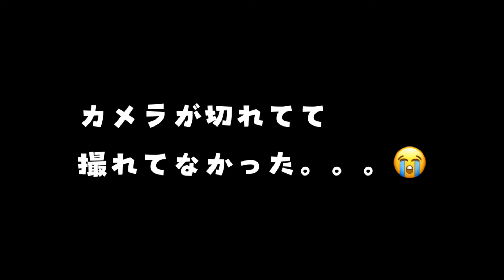【シーズー】骨折中のママを気遣うわが家の優男くんに夏の快適アイテムを買って来た！！【犬Vlog】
★家族の絆が試される？！一致団結チャレンジで愛犬に可愛すぎ注意報発令w w w

『目指せ！元気な２０歳🐶✨』
愛犬のシーズー福来(ふく)とホリスティックケア・カウンセラーのママと時々パパのゆるゆるな日常の記録！
たま〜に福来家流のおうちで出来る🐶簡単なケアの方法もご紹介します🤗

🙋‍♀️福来のプロ飼い主を目指して奮闘中✨
《 取得資格・認定証 》
一般社団法人 日本アニマルウェルネス協会
★ホリスティックケア・カウンセラー
★ペットフーディスト
★ペットエンディングケアセミナー
★動物経路温灸取扱者公認証
《 資格取得挑戦中 》
☆JKCドックトリマーマスターコース

福来が最後の瞬間まで”楽しかった”と思ってもらえるように全力投球中です！

🍀世界中のわんちゃんが幸せに暮らせますように…。🍀

・OtoLogic
・DOVA-SYNDROME